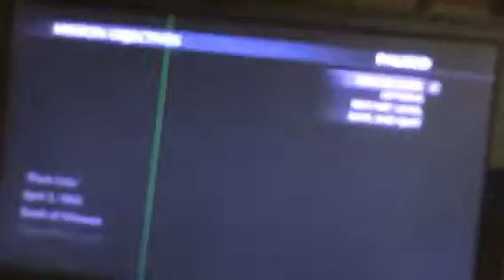Let's Play World At War Part 17